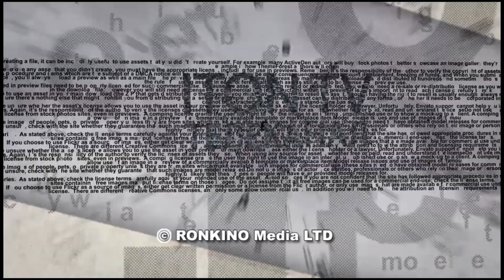Вакцинация - "за" и "против"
Вакцинироваться или нет. Если  "да" - то чем? Если "нет" - то почему?
После нашей программы о том, что израильская полиция получила указание бороться с антипрививочниками силовыми методами, среди наших зрителей с новой силой развернулась дискуссия (чтобы не сказать «хайп») о пользе и вреде вакцинации.
Свой мнение о вакцинации и вакцинах высказываем и мы.